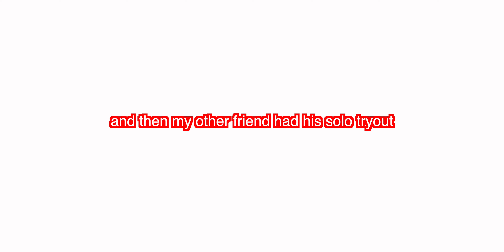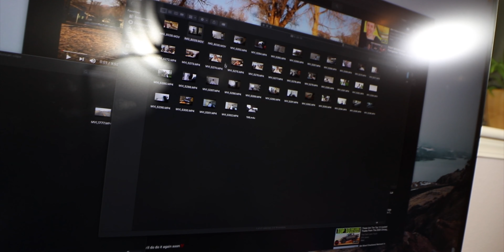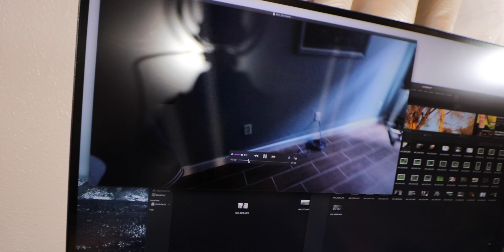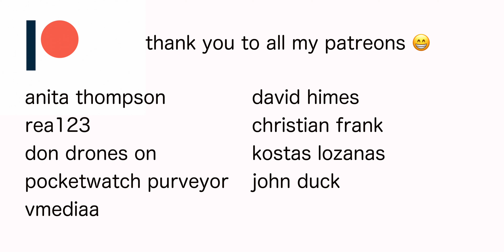recovering lost memories :(